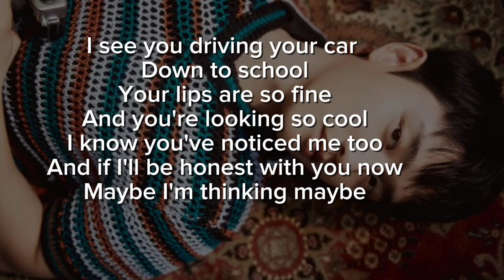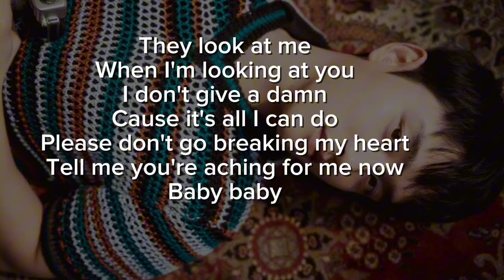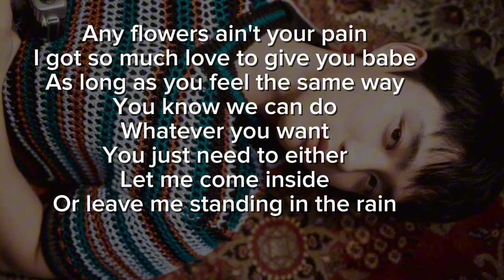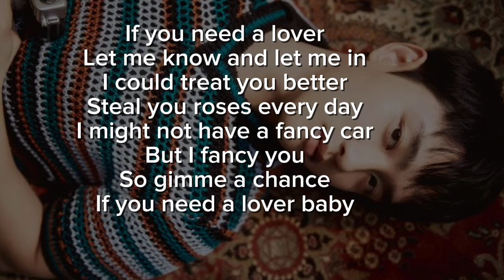Rose (English Version) D.O (lyrics)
"Rose (English Version)" lyrics
D.O.